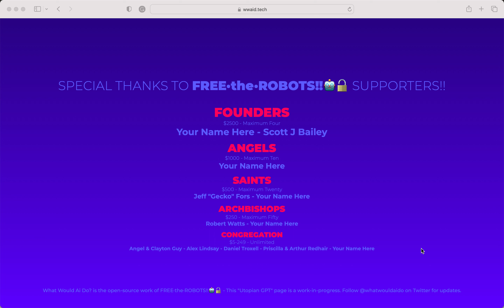WhatWouldAiDo? Landing to Credits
Showing how supporters are credited at WWAiD.tech